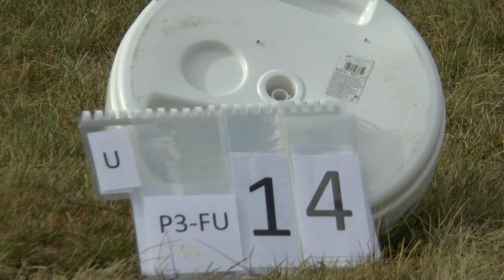WGAC2021 P3 FreeUnknown 14 Piotr Lewandowski